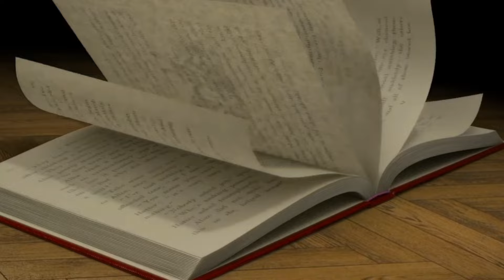Il momento perfetto.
Autore: Susanna Isern

Illustratore: Marco Somà

Editore: ‎ Glifo Edizioni (2022)

Voce narrante: Aurora Danila Pugliese